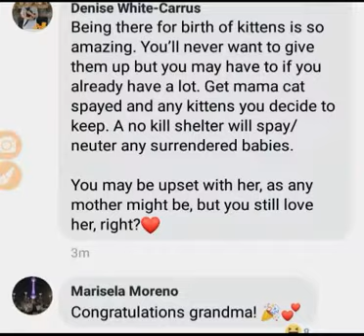Reaction to her cat getting pregant srcretly 🐱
New Umbrella

Potfs4Pets:Reaction to her cat getting pregant srcretly 🐱

No words can express how funny this is and the caption took it to another level